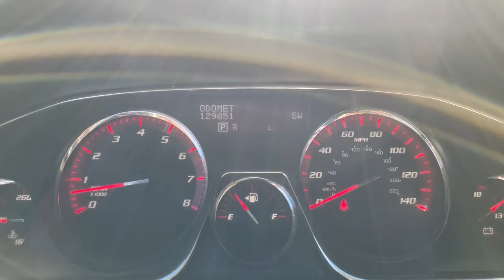2013 GMC Acadia Fall River, Dartmouth, New Bedford, Wareham, MA, Tiverton, RI W865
White Diamond Tricoat  2013 GMC Acadia Denali available in Fall River, Massachusetts at Prestige Auto Mart 1. Servicing the Dartmouth, New Bedford, Wareham, MA, Tiverton, RI area.

Radio: Color Touch AM/FM/HD/CD/DVD Player w/Navi, (0 P) White Diamond Tricoat, Wheels: 20' Chrome-Clad Aluminum, Front License Plate Bracket, Air bagsfront passenger air bag suppression (Always use safety belts and the correct child restraints. Children are safer when properly secured in a rear seat in the appropriate child restraint. See the Owner's Manual for more information.), Air bagsfrontal and side-impact for driver and front passengerdriver inboard seat-mounted side-impact and head curtain side-impact for all rows in outboard seating positions (Always use safety belts and the correct child restraints. Children are safer when properly secured in a rear seat in the appropriate child restraint. See the Owner's Manual for more information.), Air conditioningrear manual, Air conditioningtri-zone automatic climate control with individual climate settings for driver and right-front passenger and second/third row controls for second and third row passengers, All wheel drive, Alternator170 amps, Audio system controlsin the rear cargo area, Audio system controlsrear with headphone jacks, AUDIO SYSTEM FEATUREBOSE ADVANCED 10-SPEAKER SYSTEMwith 5.1 surround sound, Audio system featureBose premium 10-speaker system with sub-woofer (Upgraded to (UQS) Bose advanced 10-speaker system with 5.1 surround sound when (U42) rear seat entertainment system is ordered.), Audio system featureUSB port-receptacle, Audio systemColor Touch AM/FM/SiriusXM/HD radio with CD player IntelliLink6.5' diagonal touch-screen displayUSB port and auxiliary input jack, AUDIO SYSTEMCOLOR TOUCH NAVIGATION AM/FM/SIRIUSXM/HD RADIO WITH CD/DVD PLAYERIntelliLink6.5' diagonal touch-screen displayincludes rear seat display DVDUSB port and auxiliary input jack, Automatic Crash Response, Axle3.16 ratio, Bodypower rear liftgate, Brakes4-wheel antilock4-wheel disc, Consolefront center with 2 cup holders and storage, Cooling systemheavy-duty, Cruise controlelectronic with set and resume speed, Cup holders 10 with (ABB) 7-passenger (2-2-3 seating configuration) and 12 with (ABC) 8-passenger (2-3-3 seating configuration), Daytime Running Lamps, Defoggerrear-window electric, DENALI PREFERRED EQUIPMENT GROUPIncludes Standard Equipment, Door handleschrome (Bright beltline molding.), Door lockspower programmable with lockout protection, Door locksrear child security, EBONYSEAT TRIMPERFORATED LEATHER SEATING, ENGINE3.6L SIDI V6(288 hp [214.7 kW] @ 6300 rpm270 lb-ft of torque [364.5 N-m] @ 3400 rpm) (STD), Engine3.6L SIDI V6 (288 hp [214.7 kW] @ 6300 rpm270 lb-ft of torque [364.5 N-m] @ 3400 rpm), Exhaustdualflow through fasciaDenali specific, FasciasfrontDenali specific, Floor matspremiumcarpeted frontsecond and third rowDenali specific, Fog lampsfronthalogen projector beam, GlassSolar-Ray deep-tinted (all windows except light-tinted glass on windshield and driver and front passenger side glass), Grillesignature Denali, GVWR6459 lbs. (2930 kg) (TV14526 AWD models only.), Head-Up Display includes digital multi-function readouts, Headlamp controlautomatic on and off, HeadlampsHID projector low beamhalogen projector high beam, Horndual-note, Instrumentation5-gauge with Enhanced Driver Information Center outside temperature indicator and digital compass display, InsulationAcoustic PackageDenali specific, LICENSE PLATE BRACKETFRONT, Lightinginterior ambient light pipe in instrument panel, Lightinginterior with theater dimmingcargo compartmentreading lights for front seatssecond row reading lamps integrated into dome lightdoor-and tailgate-activated switches and illuminated entry and exit feature, Luggage rackbright side railsroof-mountedDenali specific, Mirrorinside rearview auto-dimming, Mirrorsoutside heated power-adjustablepower-folding and driver-side auto-dimmingbody-color with integrated turn signal indicators and driver-side memory, Moldingsbody-color with chrome insertDenali specific, NAVTRAFFICis available in over 130 markets and works with your vehicle's navigation system to give you detailed traffic data right when you need it most - while you're driving. You'll avoid traffic tie-upssave time and gas by getting alternate routesandin some casesreceive traffic speed and drive-time information. Plusyou can use NavTraffic at the same time you're enjoying SiriusXM Satellite Radio. You'll find that once you start using NavTrafficyou won't want to drive without it., OnStar Turn-by-Turn Navigation, OnStar6 months of Directions and Connections plan includesAutomatic Crash ResponseEmergency ServicesCrisis Assi